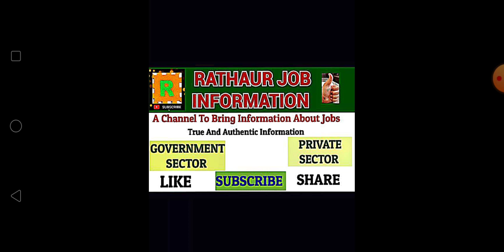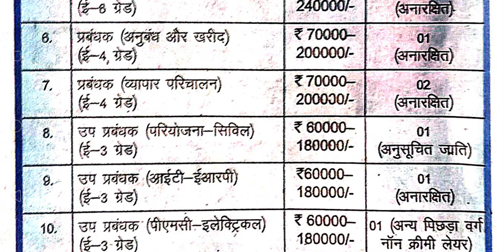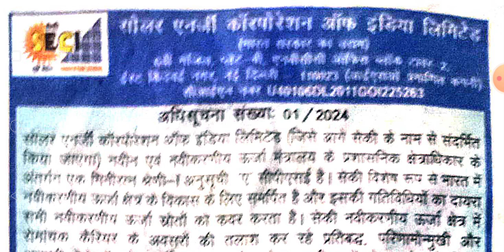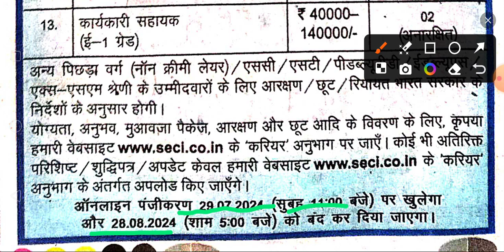SOLAR ENRGY CORPORATION OF INDIA RECRUITMENT II SOLAR ENERGY VACANCY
State teachers vacancy2024
new teachers vacancy 2024
teachers vacancy latest news 2024
permanent post of teachers vacancy 2024
kendriya vidyalaya sangathan 2024 notification
kendriya vidyalaya vacancy 2024 full notifiaction
navodaya vidyalaya samiti notification 2024
new dsssb teachers recruitment notification
dsssb teachers vacancy 2024
dsssb teachers recruitmnet 2024
new teachers vaccancy2024 notification
dsssb
nvs
nvs pgt